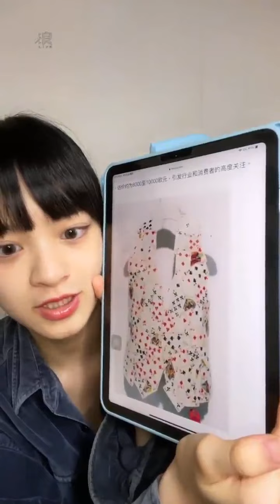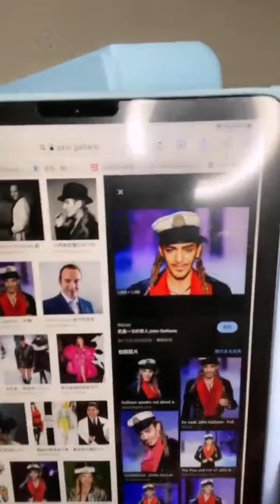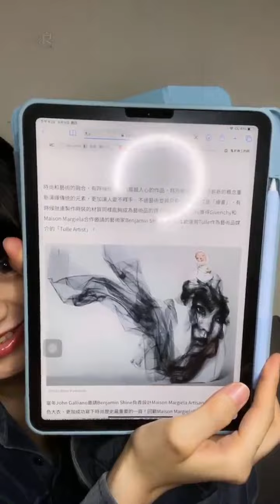220609 14:01 AKB48 Team TP Unit Bellflower 研究生 蔡伊柔 浪Live